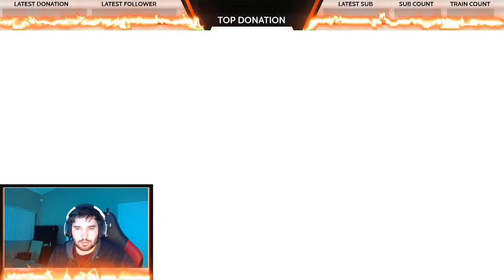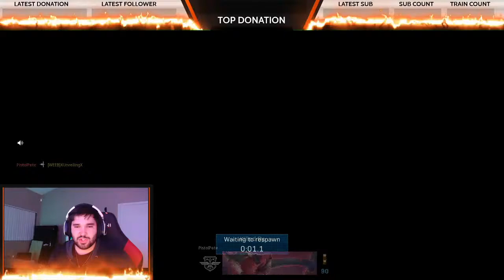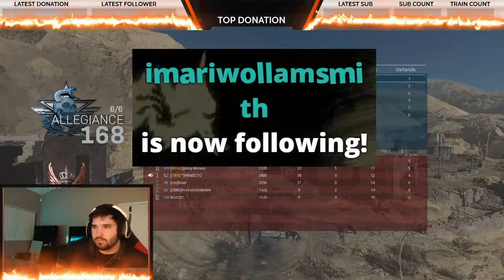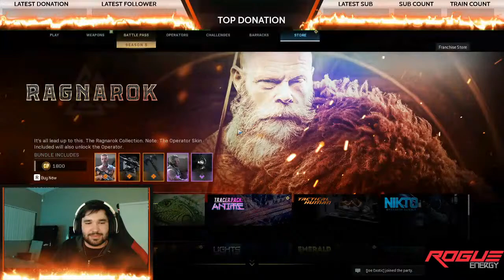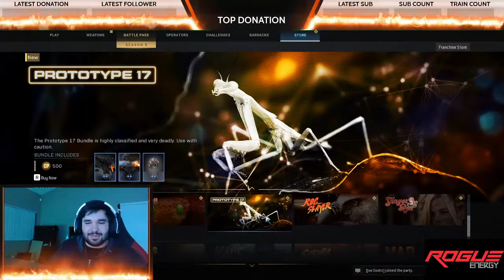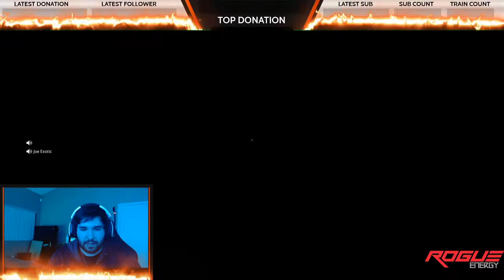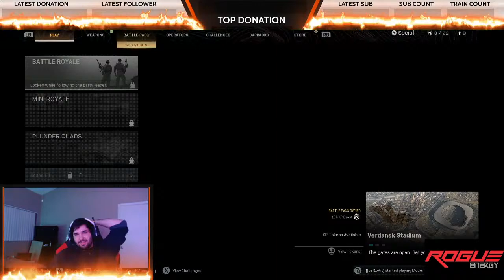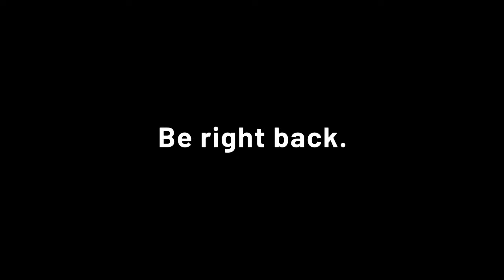I Hate To See You Leave but Love To Watch You Go Cause of Your Butt Warzone peeeeeeppppssssssss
We out here getting turnt tonight with some warzone and ice cream!

Im an avid Gamer and I'm coming from Twitch to Youtube.

If youd like to play with me just ask and if you have game suggestions youd like to see just let me know!

You are invited to join it but please be patient i do have to give roles as a security measure!